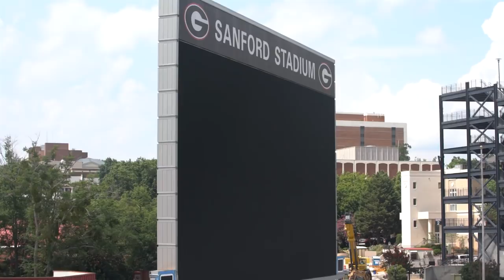UGA Releases Footage of New West End Zone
ATHENS - Footage of UGA's new West End Zone, which includes a new recruiting area and locker room.